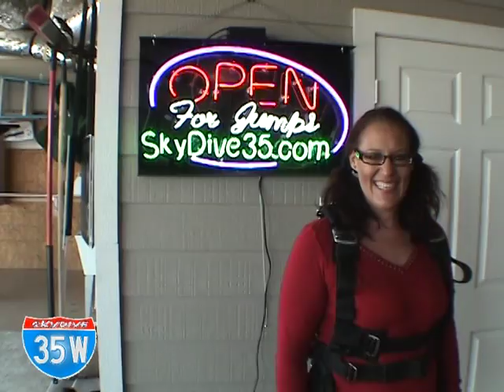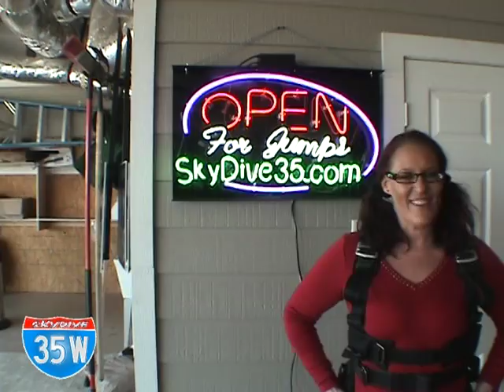Leslie's second skydive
Leslie's amazing skydive 03132010